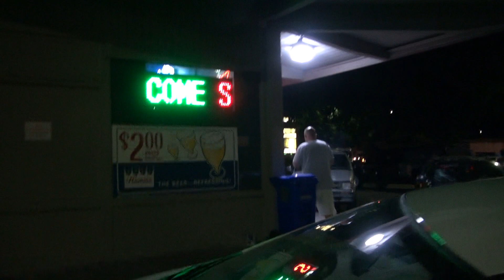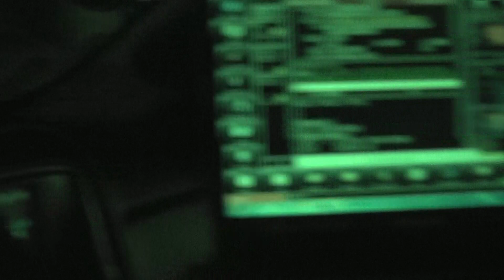cops talk to lady about stolen phone